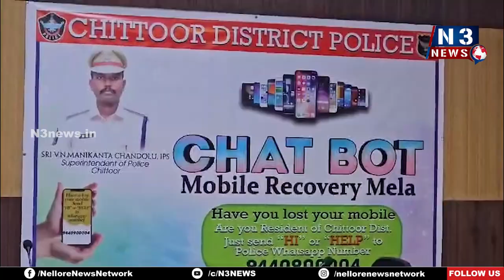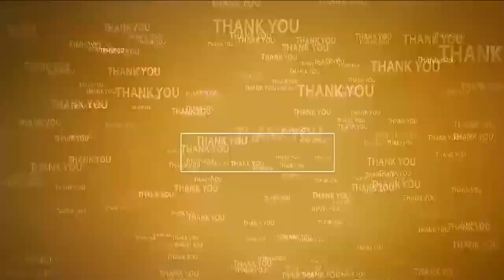30 రోజుల్లోనే 300 ఫోన్ రికవరీ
- వివ‌రాలు వెల్ల‌డించిన చిత్తూరు ఎస్పీ మణికంఠ చౌదరి
- ఆనందం వ్య‌క్తం చేసిన బాధితులు